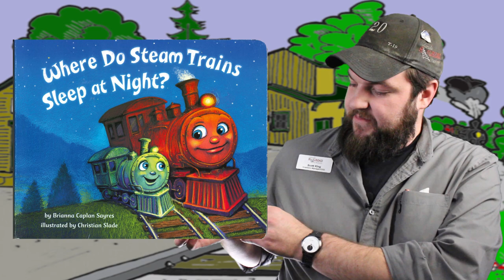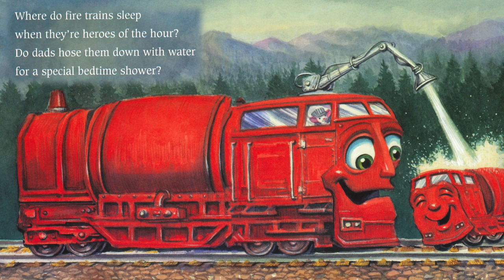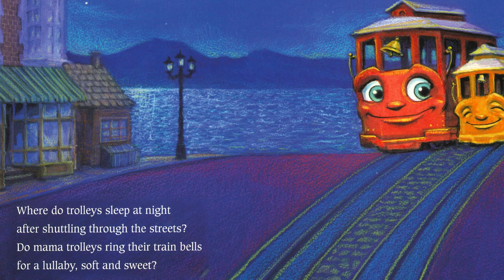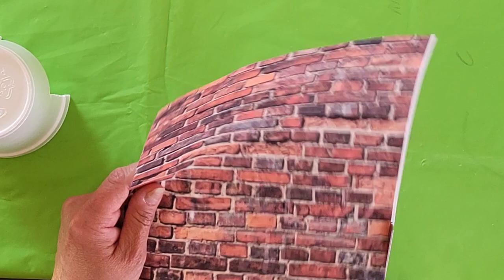Where Do Steam Trains Sleep at Night? - Story Time and Craft with the Colorado Railroad Museum!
Join Colorado Railroad Museum Storyteller Extraordinaire Scott King for Story Time as he reads some of his favorite, train-themed children's stories online! This episode we read "Where Do Steam Trains Sleep at Night?" by Brianna Caplan Sayres, illustrated by Christian Slade.

After Story Time, join Colorado Railroad Museum Master Crafter Roni Kramer for a step-by-step craft activity, inspired by the story, that you can complete at home!

In 2023, the Museum is offering Train Rides most Saturdays! Follow the Museum on Facebook, YouTube, Instagram and Twitter to catch all of our new & unique content!